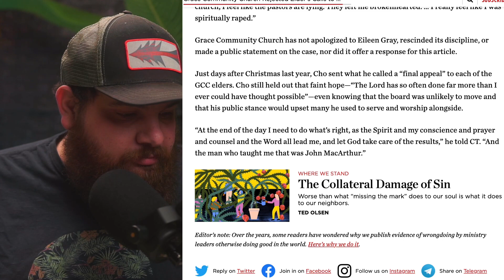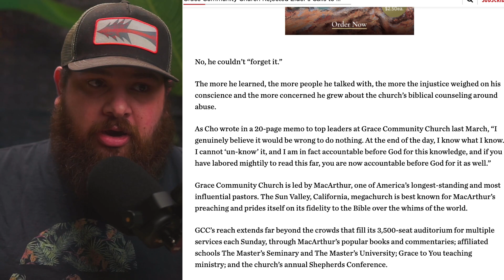John MacArthur Wants Us to “Forget” THIS, Please DON’T!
Hohn Cho, former elder of Grace Community Church, has come out and told Christianity Today how he tried to seek justice for victims like Eileen Gray at Grace Community Church only to be rebuffed repeatedly by John MacArthur and the elders. His pursuit of justice even led to him having to leave the church. Christianity Today's Kate Shellnutt reports.

MY LINKS

📚MY CURRENT READ📚
Finding the Right Hills to Die on: The Case for Theological Triage: